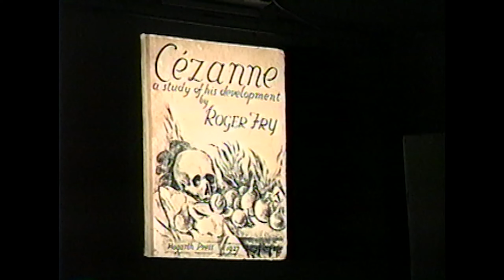David Cohen on Roger Fry's Cezanne | New York Studio School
Selections from the Archive: David Cohen " Roger Fry's Cezanne" recorded on   November 7, 1996.

David Cohen is editor and publisher of artcritical as well as founder-moderator of The Review Panel which takes place at the National Academy Museum, New York, and the Pennsylvania Academy of the Arts, Philadelphia. He was Gallery Director at the New York Studio School from 2001-10 and art critic and contributing editor at the New York Sun from 2003-08. Born in London and educated at the University of Sussex and at the Courtauld Institute of Art, David wrote for leading newspapers and magazines in England and around the world before emigrating to the United States in 1999. His books include “Serban Savu” (Hatje Cantz verlag, 2011) and “Alex Katz Collages: A catalogue raisonné” (Colby College Museum of Art, 2005).

This online archive is funded in part by the Joan Hohlt and Roger Wich Foundation, and additional support is generously provided by the Robert Lehman Foundation, and the Samuel H. Kress Foundation and many individual contributors. NYSS is deeply grateful for the support of its programs.